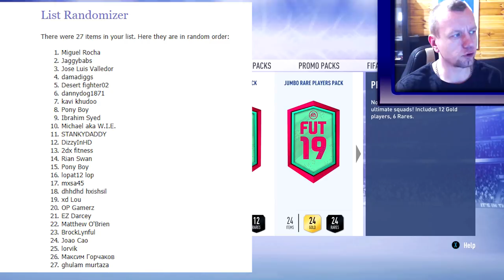PATRICK KLUIVERT PRIME MOMENTS SBC ✅ FIFA 19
Opening packs that got from SBC + playing debut game with him.
NO MORE UPLOADS TODAY! :D
Cam stopped at playing point for some reason and audio lowered